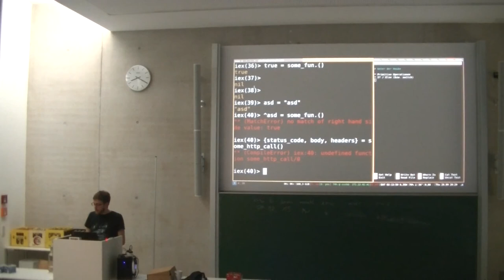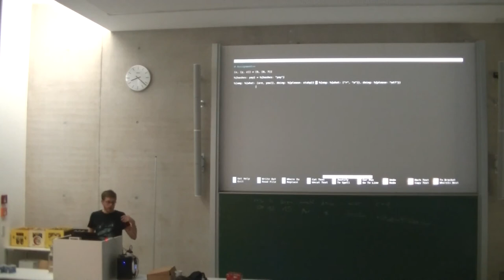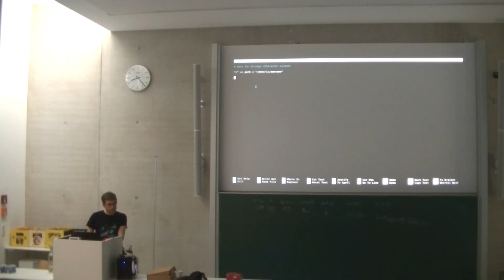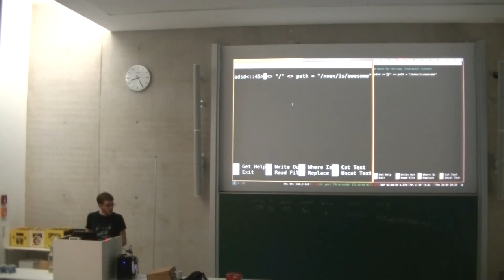[c¼h] Pattern Matching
Idee und Anwendung von Pattern Matching